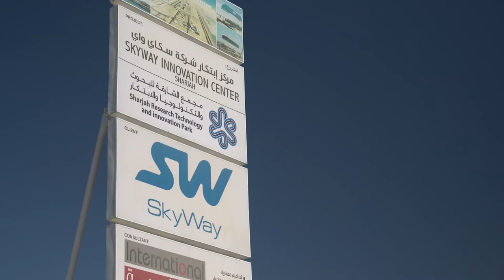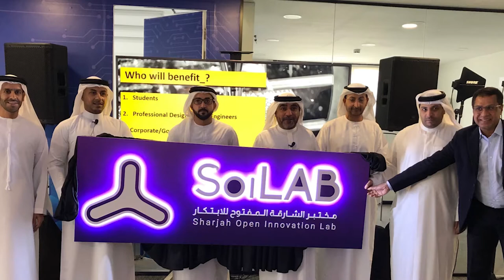Interview with Hussain Al Mahmoudi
Shortly before most of the UAE's population was transferred to remote work, we had been able to talk to the Chief Executive Officer of the Sharjah Research Technology and Innovation Park at his workplace. It is impossible to overestimate the importance of the opinion of this organization’s leadership about our project – where SkyWay Innovation Center is located – because it has become a platform for the development of high technologies in the UAE. Innovations in the field of transport, information technology, power engineering, ecology and mechanical engineering are being developed on the territory of the Park. It has been created to ensure the country's prosperity in the future, for which the UAE leadership decided to lay the foundation of a highly productive knowledge-based economy at this site.

Despite the information that has recently appeared on the official website of EXPO 2020 about possible changes in the plans to hold this global event due to the coronavirus pandemic, there is optimism about further developments both in Sharjah, and in Minsk, because a plan B is outlined for this case. SkyWay Innovation Center is located near the venue of this world forum. It demonstrates not only the exhibits, but real, operating string transport and infrastructure complexes, which guarantees increased interest in this object and greater flow of visitors during the event, even if the timing is shifted, and the management of SkyWay project makes a final decision not to participate in the main program of EXPO 2020.

We offer to your attention an interview with Mr. Hussain al Mahmoudi, CEO of the Sharjah Research Technology and Innovation Park, about the prospects for SkyWay project development in the Middle East, the construction of SkyWay Innovation Center in Sharjah and the upcoming world

Why to invest in SkyWay:

☞ lifelong dividends
☞ intellectual property